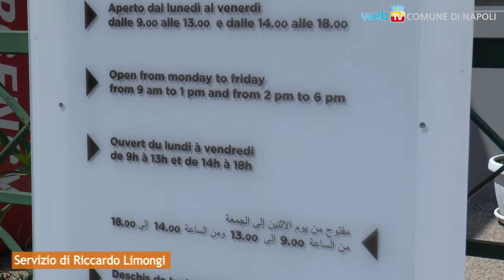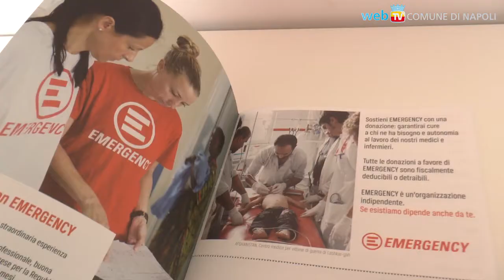Le attività del poliambulatorio Emergency a Ponticelli